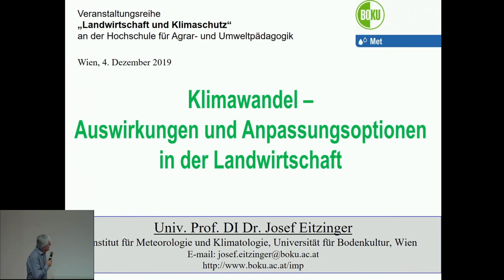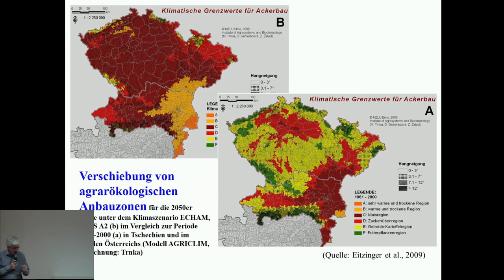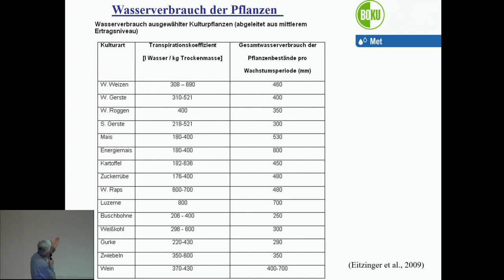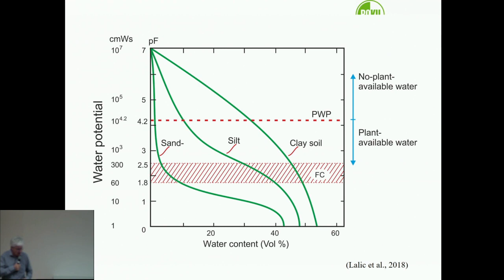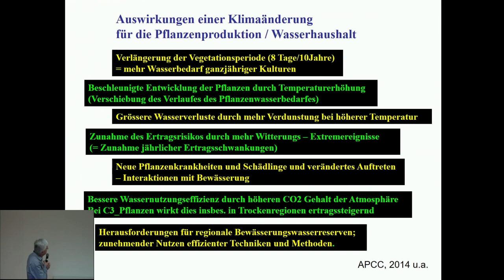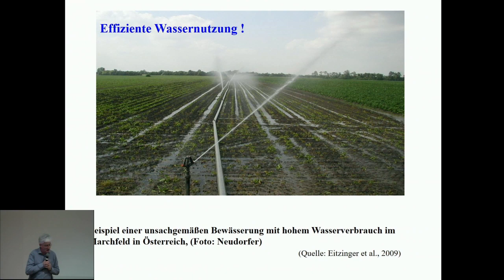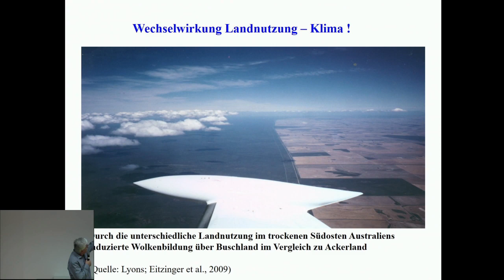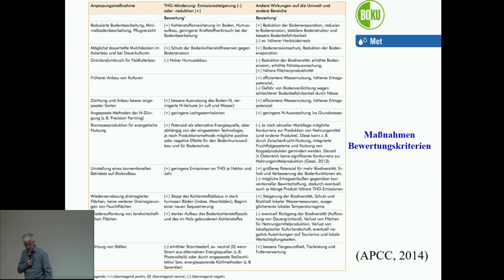Klimawandel - Auswirkungen und Anpassungsoptionen in der Landwirtschaft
Univ. Prof. DI Dr. Josef Eitzinger: Institut für Meteorologie und Klimatologie, Universität für Bodenkultur